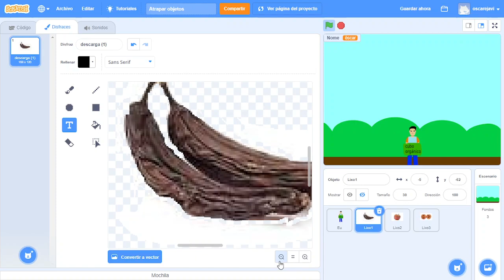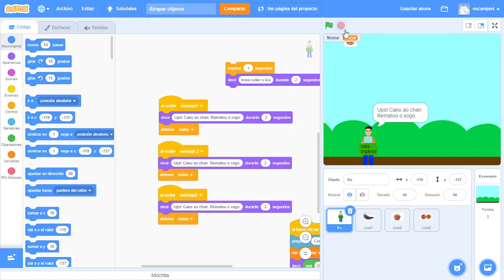Videotitorial Scratch Reciclaxe 2022